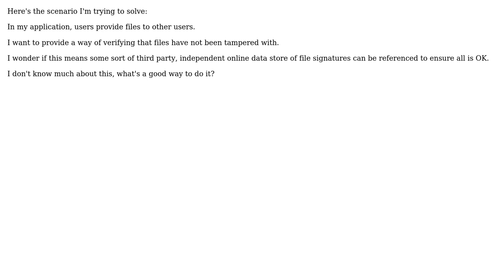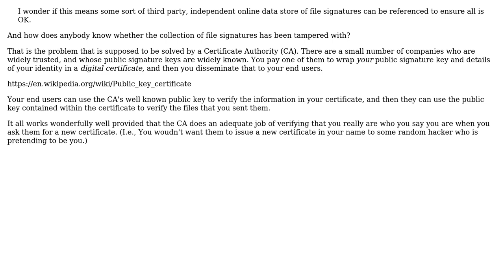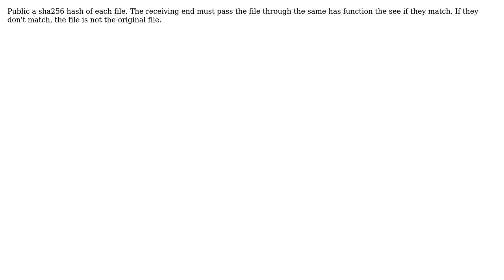Software Engineering: How to verify that a file has not been tampered with? (5 Solutions!!)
Software Engineering: How to verify that a file has not been tampered with?

With thanks & praise to God, and with thanks to the many people who have made this project possible! | Content (except music & images) licensed under CC BY-SA | Music | Images & others | With thanks to user Tulains Cordova user Solomon Slow user Maybe_Factor user John Kouraklis user Duke Dougal user 5gon12eder and the Stack Exchange Network Trademarks are property of their respective owners. You are responsible for your own actions.